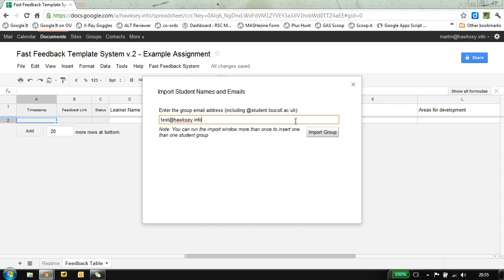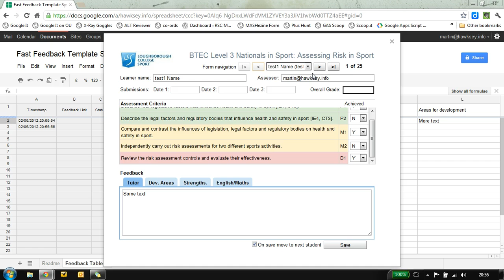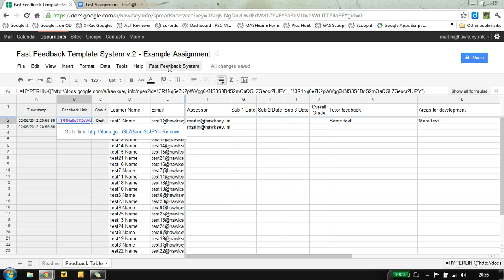Demonstration of the main features of Google Apps Script Fast Tracking Feedback system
In this example Google Apps Script is used to create a custom user interface that can be used in Google Spreadsheets, allowing tutors to enter feedback and grades based on individual assessment criteria pulled from a central data source (another Google Spreadsheet). The system then generates personalised feedback forms (Google Documents) based on the data and distributes them to students.

For more details about this system and the source code/templates visist